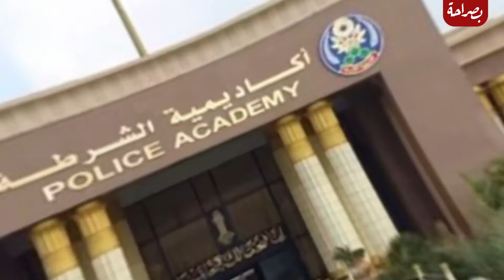استشهد عام 2017 في حادث الواحات.. من هو المقدم الشهيد محمد وحيد الذي ظهر في الاختيار 2؟